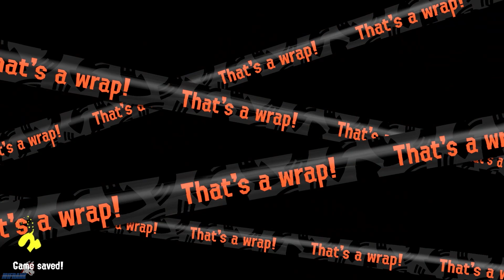Salmon Run Gameplay: Complete Chaos | Splatoon 3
i tried to go 400 this session, couldnt even break 200.